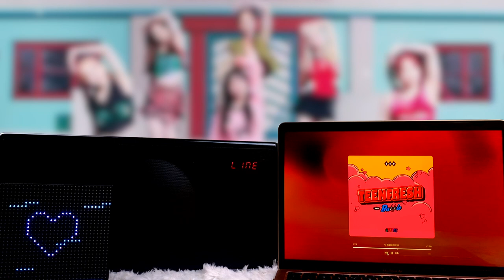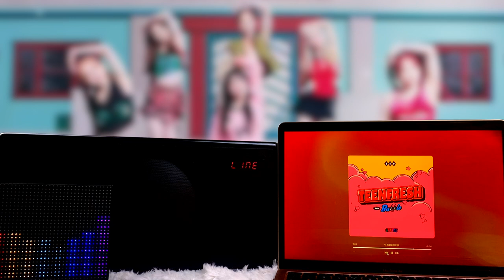【Geneva Sound】Bubble（Sped Up|English Ver ）-STAYC